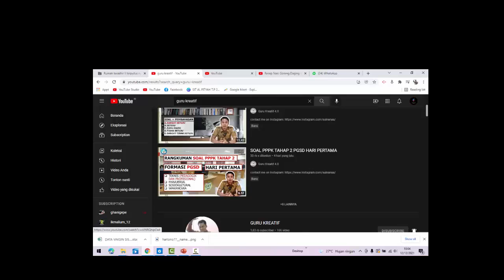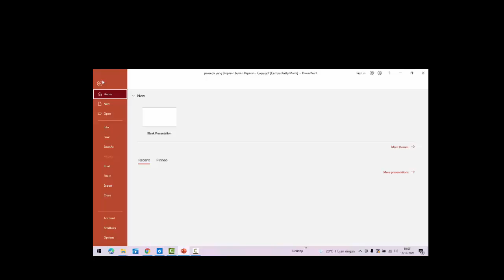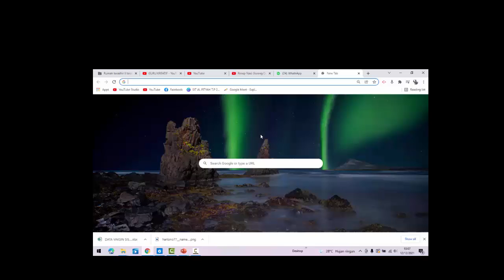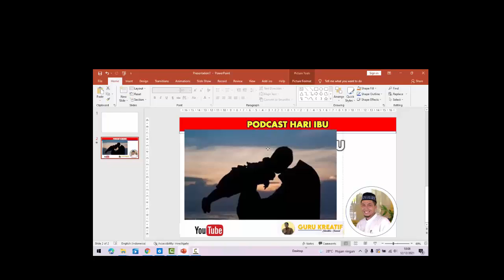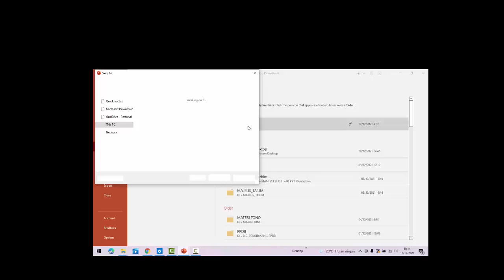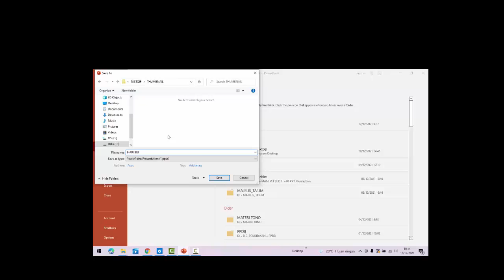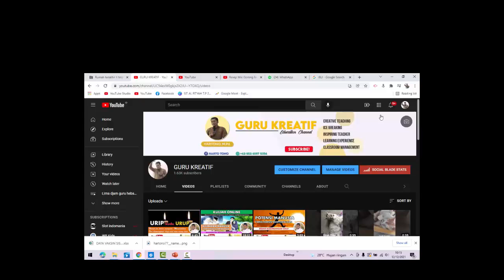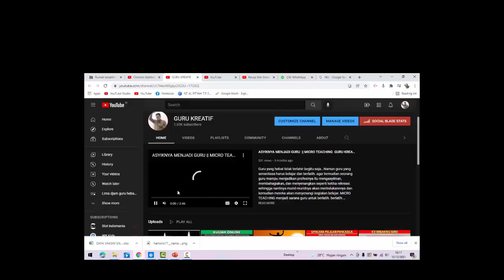CARA BIKIN THUMBNAIL VIDEO DI YOUTUBE || JUDUL VIDEO DI YOUTUBE || YOUTUBER PEMULA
Thumbnail  sangat berperan dalam menjadikan tampilan video kita menarik dan kemudian orang menonton video kita. cukup mudah mendesainnya salah satunya menggunakan MS Power point. cukup di desain di halaman PPT dan kemudian kita simpan ke dalam format jpeg.
caramembuat dengan PC
dengan canva
dengan photoshop
dengan corel
video pembelajaran